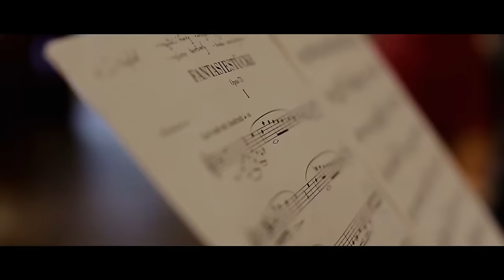Explore French Culture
Discover French cultural heritage like you have never seen before.
Explore and be inspired by some of the many things to do in France!
Découvrez la culture française comme vous ne l’avez jamais vue auparavant.
Explorez et laissez vous inspirer par les nombreuses activités à faire en France !

Locations in this film include:
Auvergne Rhône-Alpes Tourisme  - Centre des Monuments Nationaux - Château de Chenonceau - Château de Versailles Spectacles - Château du Clos Lucé - Château du Haut Koenigsbourg - ADT Route des Châteaux - Château Royal d’Amboise - Château Royal de Blois- Château Royal de Chambord - Cité du Vin - Culturespaces - Festival d’Avignon - Images Palais des Festivals et de Congrès, Festival de Cannes  - La Caverne du Pont d’Arc  - La Manufacture de Bohin - Le Voyage à Nantes - Maia Flore – Agence Vu – Institut Français  - MuCEM - Bouches-du-Rhône tourisme - Mont St Michel  - Musée de l’Armée  - Musée du Louvre - Musée Fragonard  - Office de Tourisme de Besançon Citadelle de Besançon  - Office de Tourisme de Carcassonne  - Office de tourisme du Mans  -  Office du Tourisme du Grand Rodez / Occitanie - Opéra National de Paris, Palais Garnier  - Paris Musées  - Philharmonie de Paris - Site du Pont du Gard